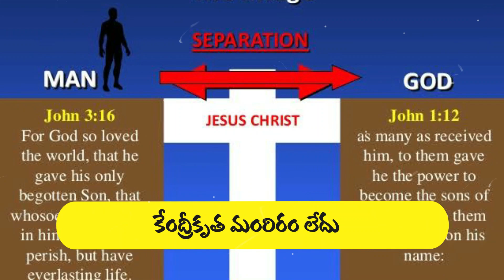GOOD FRIDAY... POWERFUL WORDS- గతం కి ఇప్పటికి తేడా.. శిలువకు ముందు ఆ తరవాత PAST AND PRESENT